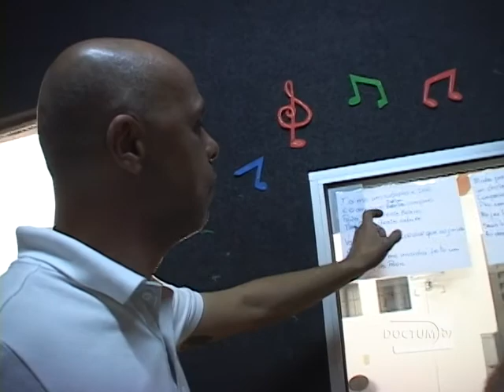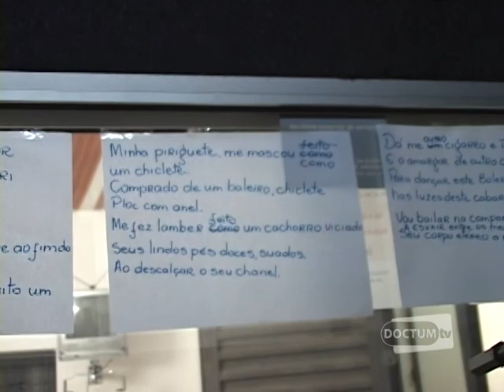Doctum Entrevista - Vânia Mello e Manoel Boca - Bloco 2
Leandro Braga acompanhou os bastidores da gravação da música Piriguete de autoria de Manoel Boa e interpretada por ele mesmo e Vânia Mello. Ao final do bloco 3, confira o clipe feito pelo Studio Cavati de Caratinga para a canção.